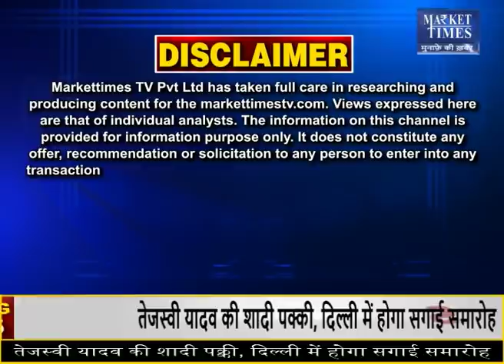सोयाबीन पर सरकार का बड़ा फैसला ! Market Times TV